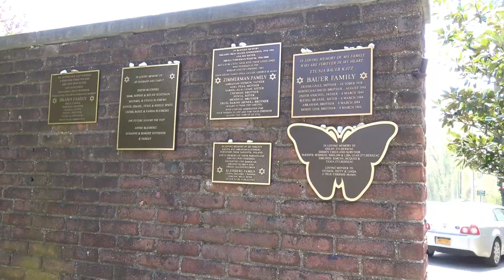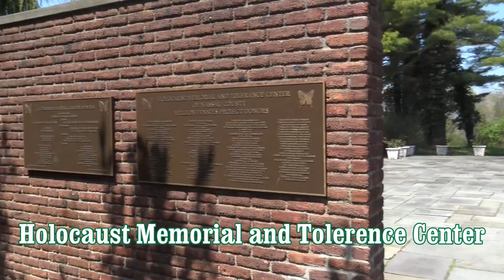Welwyn Preserve Springtime Sights and Sounds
Welwyn Preserve, in Nassau County, is the former Welwyn Estate, and is along the Sound on Long Island’s North Shore.  It has marked and unmarked walking trails.  There are streams, ponds, woods, shore, marsh and an abandoned greenhouse.  The Pratt family mansion currently houses the museum part of the Holocaust Memorial and Tolerance Center of Nassau County.